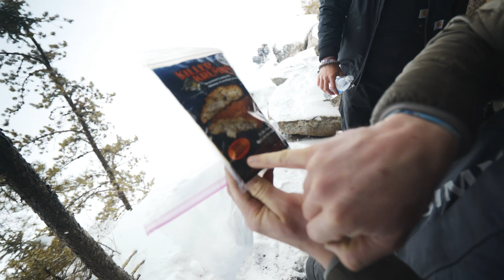Cave Survival Catch N' Cook During Brutal Blizzard!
Spense’s Insta: spenser_samplawski

Marcel's insta -- @laferrieremarcel

Editing software
Camera Case